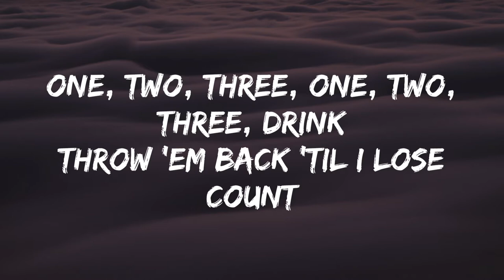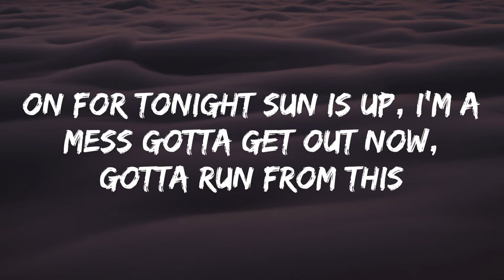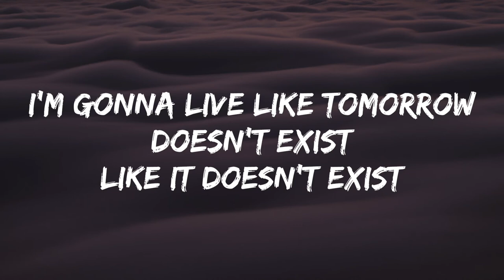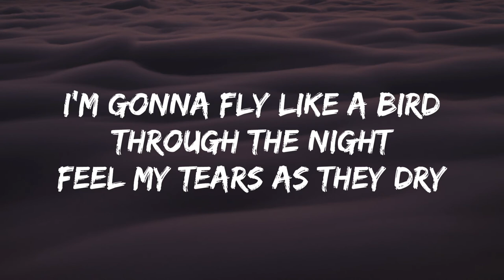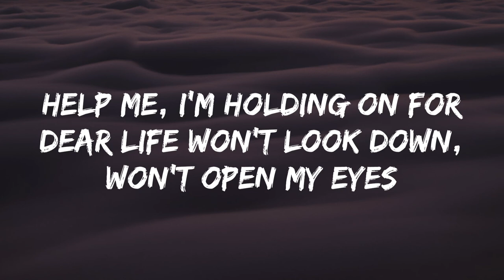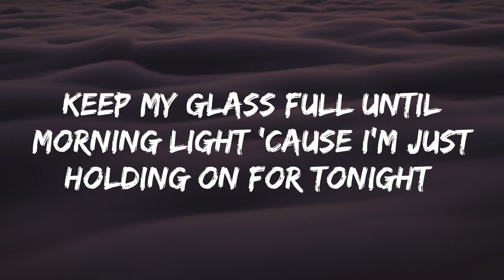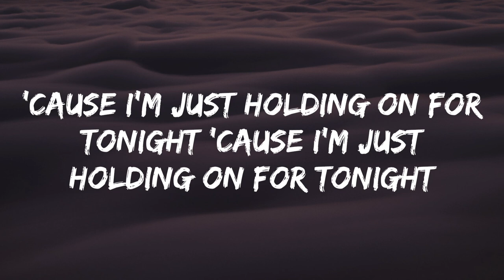Sia - Chandelier (Lyrics)